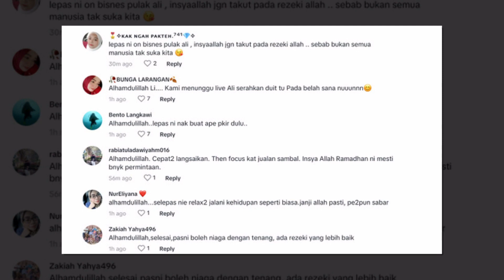Kereta, Motosikal Dan Trofi ‘Sold’, Ali Puteh Berjaya Kumpul RM75k Bolehlah bayar hutang Hidayah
Kereta, Motosikal Dan Trofi ‘Sold’, Ali Puteh Syukur Berjaya Kumpul RM75k, Bolehlah bayar hutang Hidayah